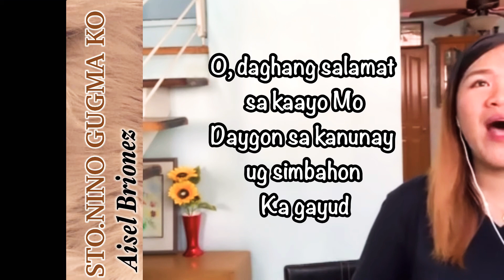STO NINO GUGMA KO by AISELBRIONEZ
STO NINO GUGMA KO

ORIGINAL: MANY LAPINGCAO

CoverEdits: Aisel Brionez

Santos nga Ginoo
Sa tanan panahon
Ikaw ang among hari
Ka gahapon ug karon

Sa tanan nga katuigan
Pagadaygon ka
Walay tupong ang pagmahal
Nga gihatag Mo

Sto. Niño
Sto. Niño
Senior Sto. Niño
O, daghang salamat sa kaayo Mo
Daygon sa kanunay ug simbahon Ka gayud

Sto. Niño
Sto. Niño
Gugma Ko

Hari sa kalipay
Hari nga gamay
Hatagan unta kami'g luna
Diha sa dughan mo

Hari nga gamhanan
Hari sa tanan
Nga gihatag Mo

Sto. Niño
Sto. Niño
Senior Sto. Niño

Sto. Niño
Sto. Niño
Gugmaa Ko

Sto. Niño
Sto. Niño
Senior Sto. Niño

Sto. Niño
Sto. Niño
Gugma Ko